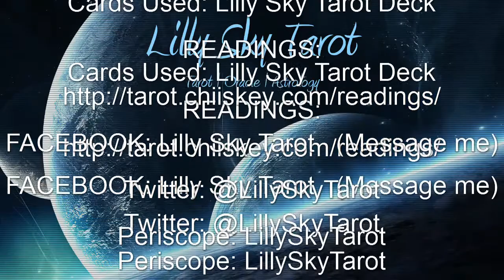CAPRICORN September General Tarot Reading 2016